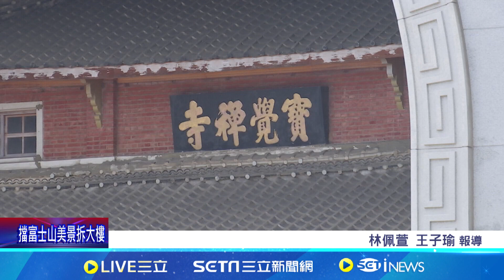寶覺寺前主委全家挪用4千多萬 認罪判緩刑｜94要賺錢